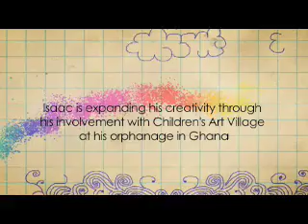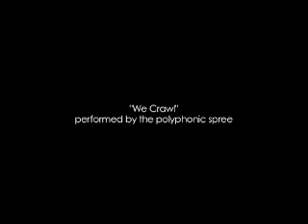Children's Art Village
At the Childrens Art Village our vision is to connect children to themselves and to their creative spirits through art. Our focus is to use art & music as mediums of expression to initiate the process of healing for children who have been abandoned.